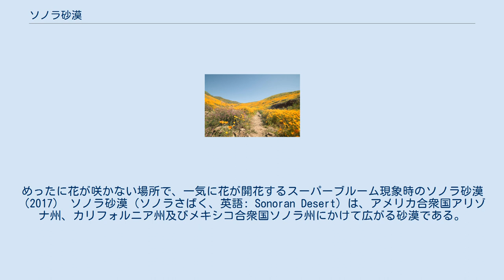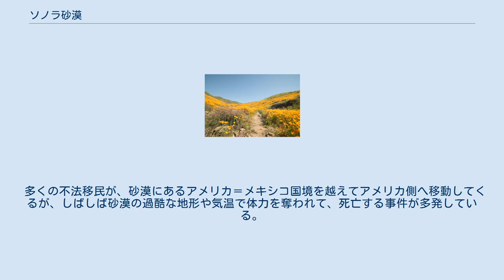ソノラ砂漠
めったに花が咲かない場所で、一気に花が開花するスーパーブルーム現象時のソノラ砂漠（2017） ソノラ砂漠（ソノラさばく、英語: Sonoran Desert）は、アメリカ合衆国アリゾナ州、カリフォルニア州及びメキシコ合衆国ソノラ州にかけて広がる砂漠である。
 湿った風が西から吹き込むが太平洋岸の山脈に阻まれ、雨雲は砂漠に発生しないことが1年の大半を占め、北アメリカで最も暑く広い砂漠の1つとなった。
面積は311,000平方キロメートルで、ユマ砂漠・コロラド砂漠を含み、日本の本州がすっぽりと入る規模である。
5月が1年でもっとも乾燥する季節となり、真昼の気温は40℃に達する。
コヨーテ、ガラガラヘビ、ヒメコンドル、アメリカドクトカゲなどが生息している。
 2012年、ディスカバリー・チャンネルによって「乗客が生き残るための真剣な研究」の一環として、ボーイング727の墜落実験が行われた。
なお、その様子はYouTubeで見ることができる。
 多くの不法移民が、砂漠にあるアメリカ＝メキシコ国境を越えてアメリカ側へ移動してくるが、しばしば砂漠の過酷な地形や気温で体力を奪われて、死亡する事件が多発している。